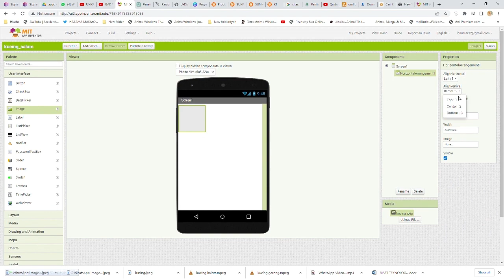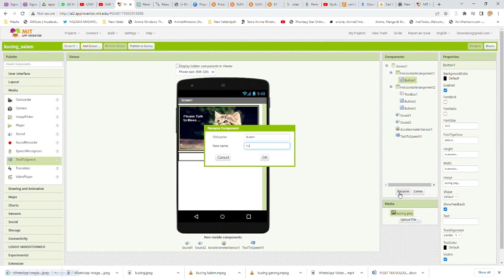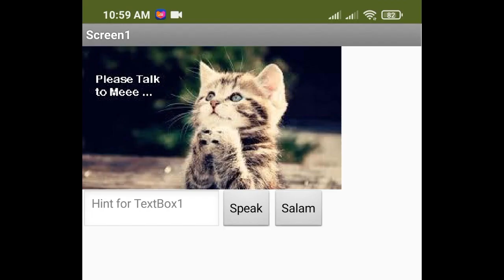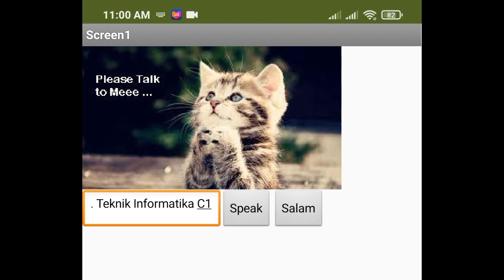Tugas 1 MIT App - Ibnu Syauqi 1970231111